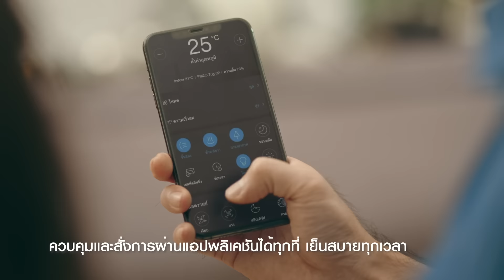บ้านนี้มีเสียงโวยวายกันทุกวัน ผู้ต้องสงสัยมีอาวุธ| Haier Spy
สุดท้ายผู้ร้ายตัวจริงก็แฝงตัวมาในคราบเครื่องใช้ไฟฟ้าชวนปวดหัว
งานนี้พระเอกตัวจริงอย่าง Haier ต้องมาเคลียร์เอง
เพราะเรารู้ว่าปัญหาเครื่องใช้ไฟฟ้าในบ้านของคุณ ไม่ใช่แค่เรื่องเล็กๆ
เราจึงไม่เคยหยุดคิดค้นและพัฒนานวัตกรรมที่ดีที่สุดเพื่อให้ชีวิตของคุณดีขึ้น
สะดวกสบายขึ้น ..เพราะการใช้ชีวิตของคุณคือแรงบันดาลใจของเรา

📲 ให้นวัตกรรมจาก Haier ทำให้ชีวิตคุณดีกว่าที่เคย

Haier แบรนด์เครื่องใช้ไฟฟ้ายอดขายอันดับหนึ่งของโลก 12 ปีซ้อน
จากการจัดอันดับ 2020 Global Major Appliances Brand Rankings
โดย Euromonitor International และเป็นผู้คิดค้นและพัฒนานวัตกรรม IOT
ที่มาปฏิวัติวงการเครื่องใช้ไฟฟ้า ให้ชีวิตคุณง่ายและสะดวกสบายยิ่งขึ้น